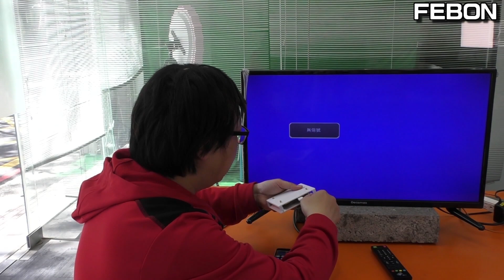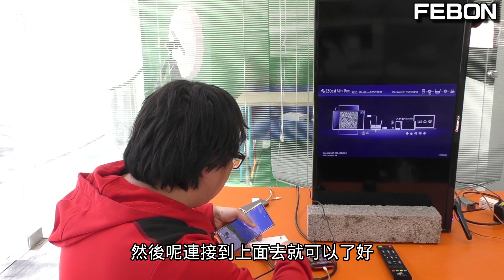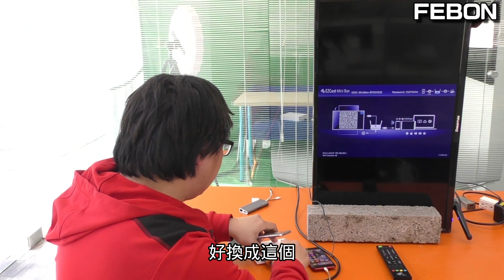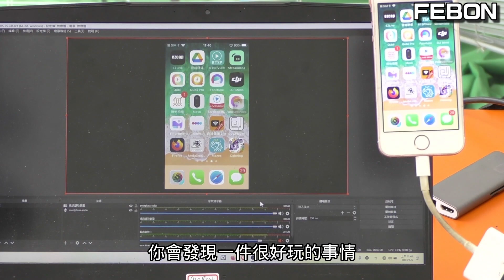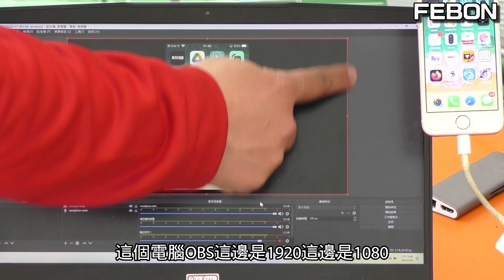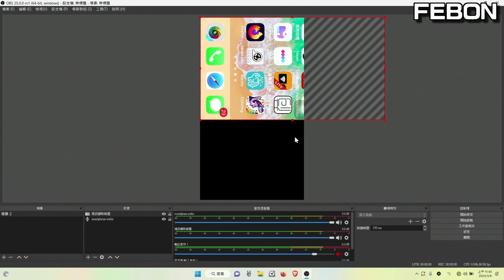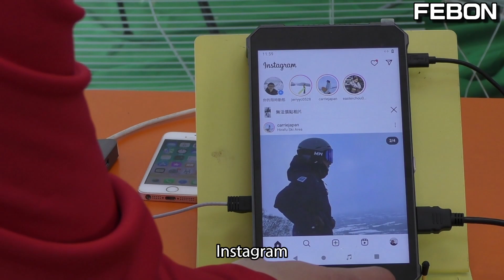手機轉hdmi接電視及OBS直播應用深入探討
手機轉HDMI有很多細節要注意,並非所有的安卓手機都能轉HDMI輸出, 另外直式投影到電視會呈現左右黑邊. 若手機影像要在電腦OBS STUDIO做豎屏直播,就要考慮到浪費解析度的細節

00:00 手機轉hdmi可能遇到問題
02:31 FEBON手機直式全螢幕投影轉換器
06:27 OBS直式直播應用
09:02 其他專業豎屏直播設備應用
11:48 結論